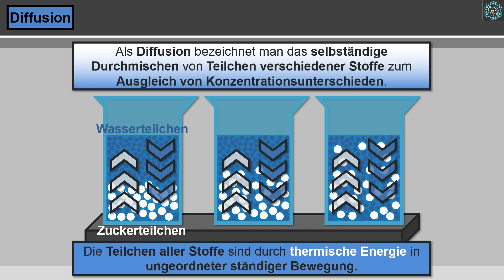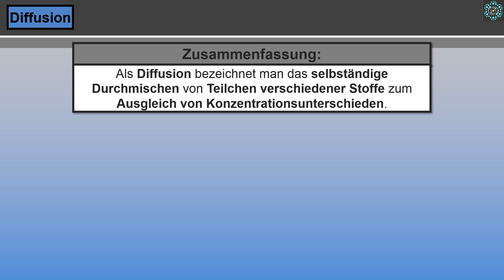Diffusion einfach erklärt│Physik Lernvideo│Learning Level Up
Was versteht man unter Diffusion? Wie kommt es zur Diffusion? Wie verhalten sich die Teilchen aller Stoffe? Was ist die Brownsche Bewegung? Was geschieht bei einem Konzentrationsgefälle? Wie verteilen sich die Teilchen in einem abgegrenzten Raum? Wie verändern Temperatur- oder Druckänderungen die Geschwindigkeit der Diffusion? Wo tritt die Diffusion überall auf? Alle wichtigen Informationen über die Diffusion, erfährst du einfach erklärt in diesem Lernvideo.